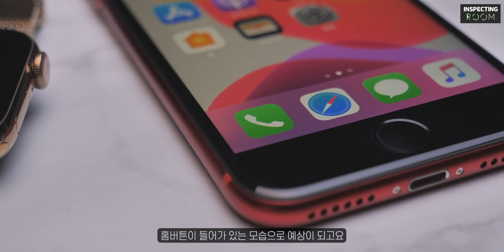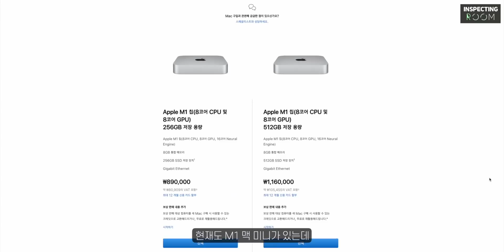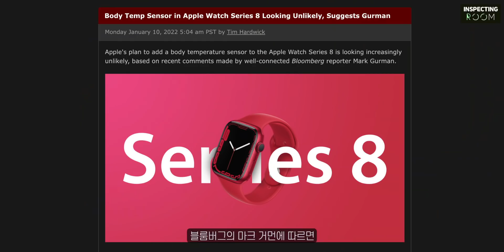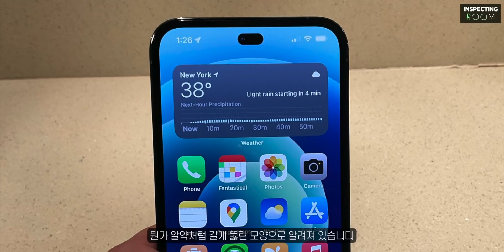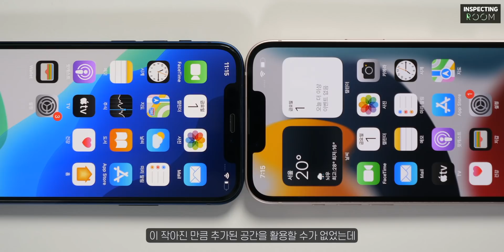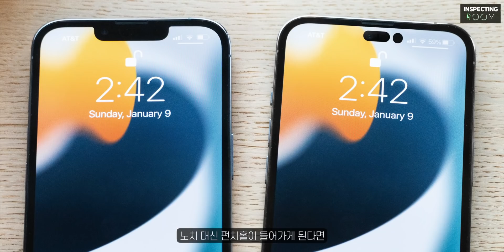아이폰14 새로운 펀치홀 등장?! 아이폰 SE3 & 애플워치8 최신 소식 정리!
아이폰14, 아이폰 SE3, 애플워치8 에 대한 새로운 소식입니다.

저희 인스펙팅룸은 애플, 안드로이드 기기 및 다양한 IT 제품에 관련된 최신 영상 및 정보 공유를 목표로 하는 채널입니다. 눌러주시면 감사하겠습니다!:)